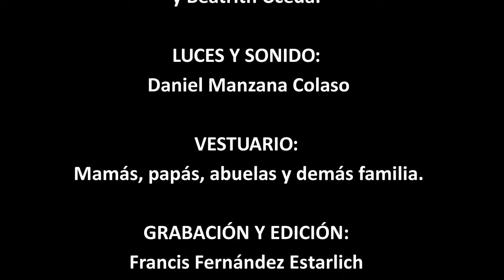TEATRO AULULARIA II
IES Odón Betanzos Palacios, Mazagón, Huelva.